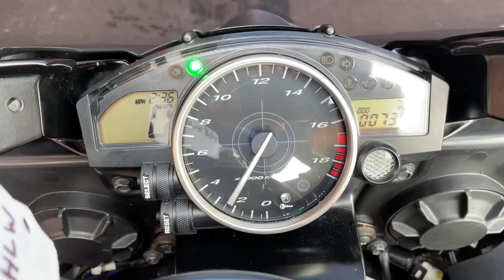Yamaha YZF-R6 2008 Grey 12901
Yamaha YZF-R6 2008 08 Reg 7,396 Miles Grey